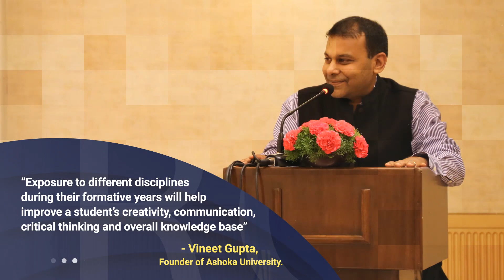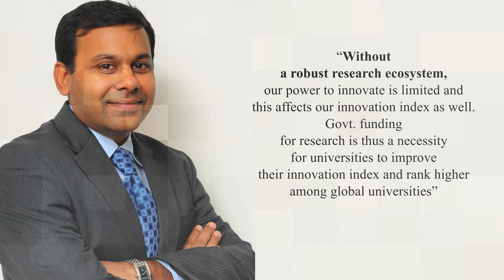Vineet Gupta | Founder of Ashoka & Plaksha University - NEP transforming India's Education Sector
Vineet Gupta, Founder, Ashoka and Plaksha University comments on the sweeping changes NEP 2020 will bring to the education system in India and how they are set to benifit stakeholders across the spectrum.